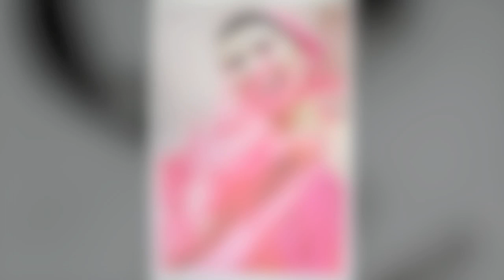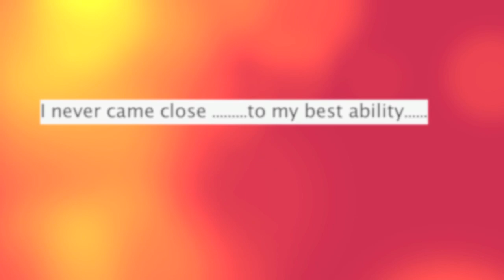LET GO - My Photo Book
It's fragile ,this thing called life. but I'm more than my illness .
THE NOBLE ART OF LETTING GO